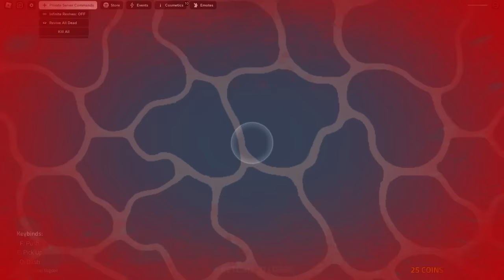GOD'S WILL but I Secretly Control EVERYTHING! (Roblox)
Today in Roblox God's Will Blue has all his Rainbow Friends join his server... but his friends have no clue BLUE controls the game!! Blue controls all the admin commands of God's Will Roblox. He gets to secretly cheat and drive his friends insane!!